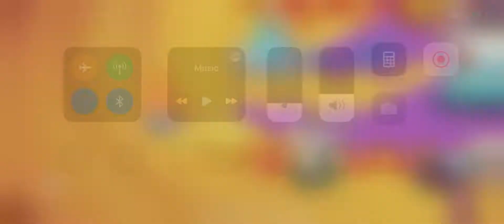Woolabee, congle, and quibbles. (Trio)